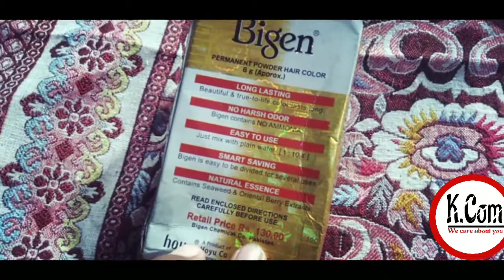BIGEN PERMANENT POWDER HAIR COLOR REVIEW _SALON STYLE COLOR AT HOME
Hello friends iam kanwal
Today iam shearing with you review  of bigen hair color
This is in powder form
This color make hair beautifull& true_to_life color lasts long
Being contains No amonia
Bigen is easy to ues
Just mix with plain water [1:10.4]
Bigen is easy to be divided for several uses
Contains seaweed & oriental berry extracts

BIGEN HAIR DYE TUTORIAL# HOW TO#BARBER# WILL PEREZ#
Rewiveofbigenpowderhaircolor bigenhaircolor howtocolorhairathome drakbrownhairs# longlastinghaircolor#

Also viwe my other videos for beauty nd fair skin
Iam new on YouTube i need your help & support